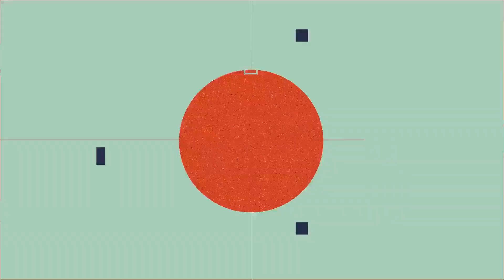260 BPM 12/8 Metronome